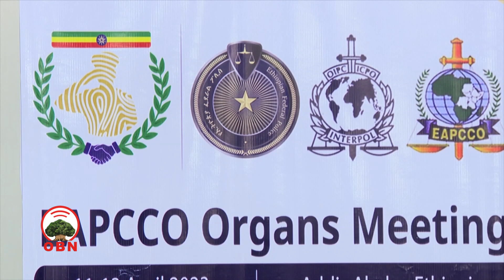Yaa’iin Gamtaa Waloo Poolisii Bahaa Afriikaa Finfinneetti gaggeeffamaa jira.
Yaa’ii Poolisii Bahaa Afriikaa Itiyoophiyaan akka dura teessuu gamtaa waloo poolisii bahaa Afriikaatti gahee ishii bahachuuf hojjechaa jirti jedhan, Hoogganaan itti aanaa qorannoo yaakkaa poolisii Federalaa Komishinarri Jeneraalaa Zalaalam Mangistee.

Yaa’iin gamtaa waloo poolisii bahaa Afriikaa magaalaa Finfinneetti gaggeeffamaa jira.

Yaa’ii Poolisii # Bahaa Afriikaa

Odeeffannoon Wayitaawaan bakka jirtanitti akka isin qaqqabuuf fuula miidiyaa hawaasaa OBN irraa   argachuu yoo feetan:
Yuutuubii: Youtube.com/OBNoromiyaa